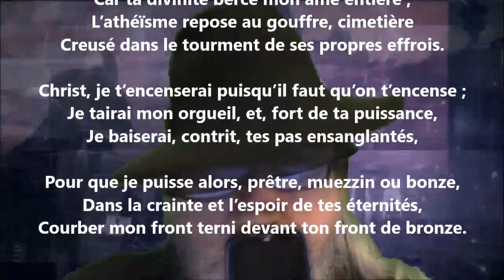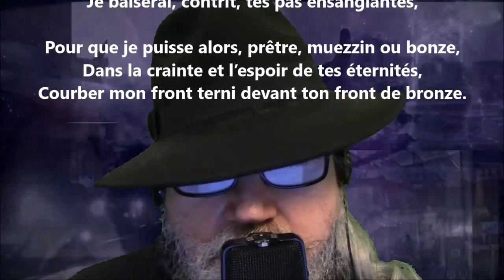Devant un Enfant Jésus - Arthur de Bussières lu par Yvon Jean